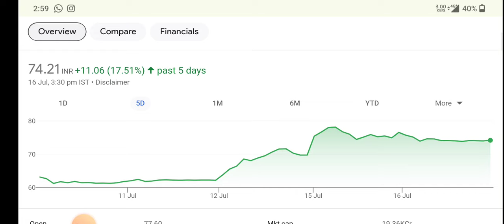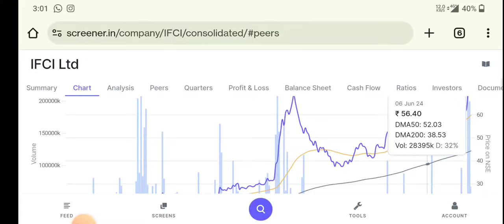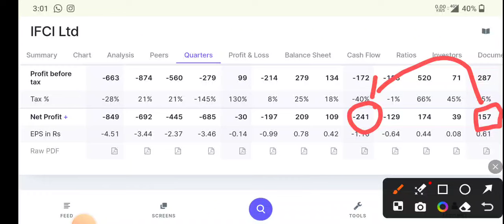IFCI Share Latest News | IFCI Share Analysis | IFCI Share News Today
topic covers:-

1 -  ifci share future
2 -  ifci latest
3 -  ifci latest news
4 -  ifci latest news today
5 -  ifci latest news hindi
6 -  ifci latest share news
7 -  ifci
8 -  ifci latest update
9 -  ifci latest news share market
10- ifci stock
11- ifci stock news
12- ifci q3 result
13- ifci share news
14- ifci stock analysis
16- ifci stock latest news today
17- ifci stock latest news
18- ifci stock analysis today
19- ifci stock news in hindi

thankyou